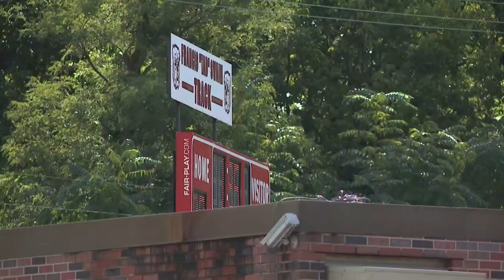KCK Public Schools chance times, increase security for Friday football games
Kick off for Wyandotte High Schools' homecoming game against Sumner Academy was moved up to 5 p.m. after shots were fired last Friday night.